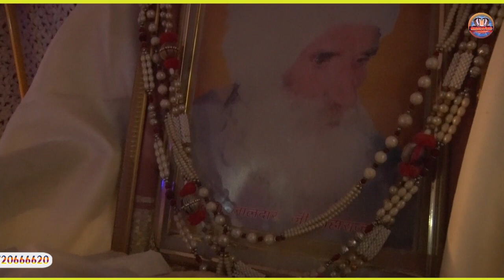तीन बहन ना कोई भाई रोती रोती धाम पे आई दुखद कहानी ।। सादोपुर जागरण ।। By Nagar Studio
► Album \Song  :-

► Singer :-

► Lyrics :-

► DOP :-

► Production :- Nagar Studio

► Editor :- Manoj  Nagar

► Digital Work :- Nagar  Studio

► Presents :- Nagar Studio

► Label :- Nagar Studio

► Genre :- Devotional

► Copyright : Nagar Studio Pvt.Ltd

               Label / Company

 ►Company :  Nagar Studio Pvt.Ltd

►Owner \ Director : Manoj Nagar

नागर स्टूडियो के साथ देखिए देश-विदेश के सभी अच्छे-अच्छे सॉन्ग

Music Label & Copyrights :- Nagar Studio